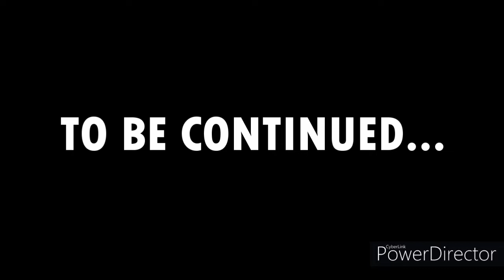GOING BACK TO THE PHILIPPINES/September 19, 2019/Vlog#94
So in today’s vlog I told you guys the TribuCargs what time was our arrival in Manila. And we also went back to the Philippines (my home). Here’s what happened.